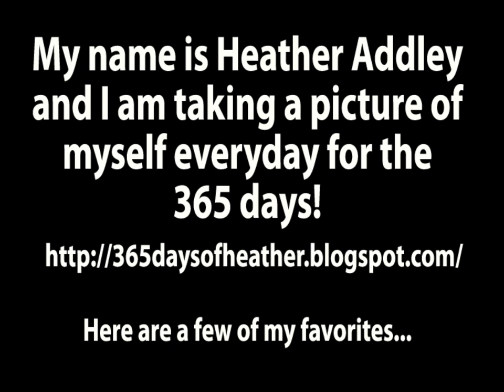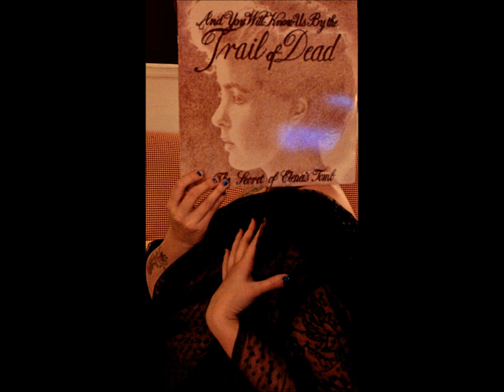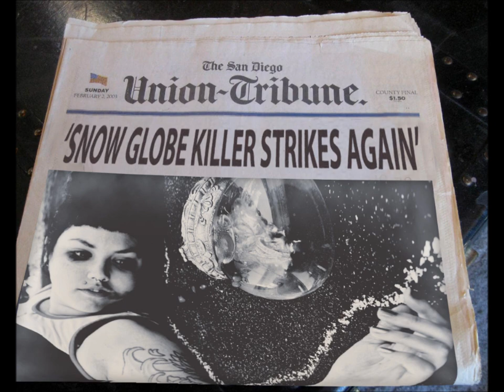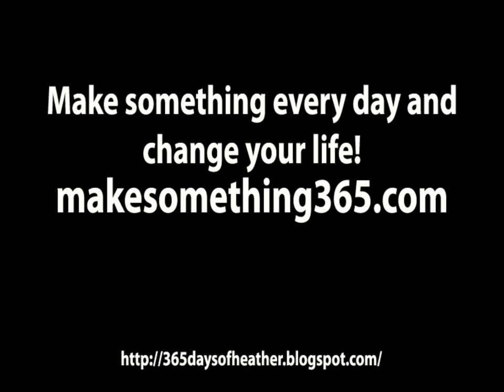365 Days of Me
My 365 project: 365 days of Me

Song: Time Stops by Explosions in the Sky